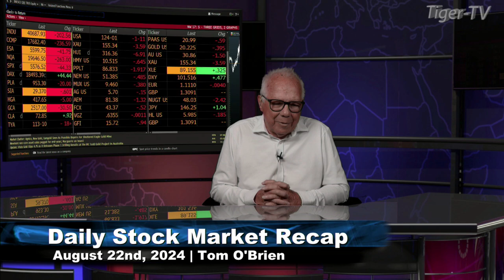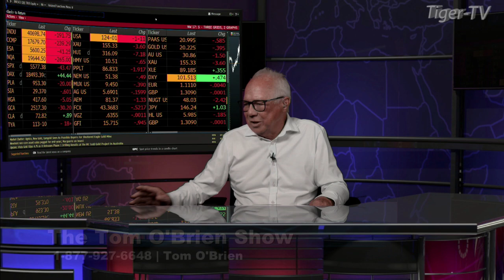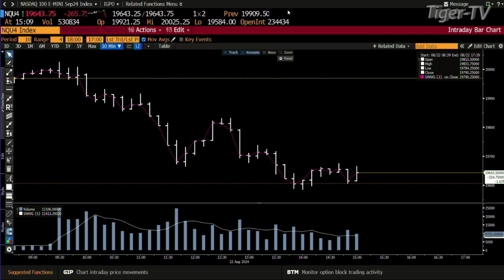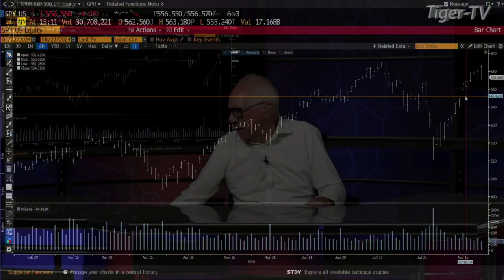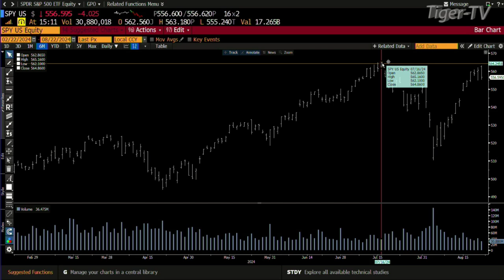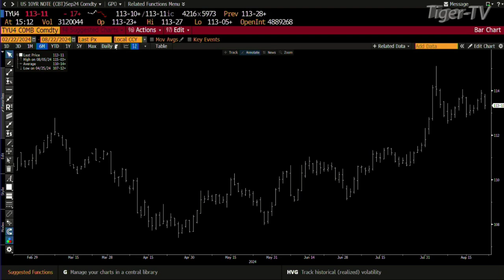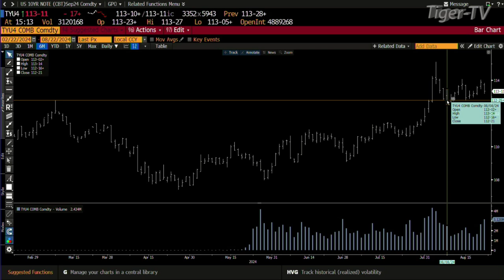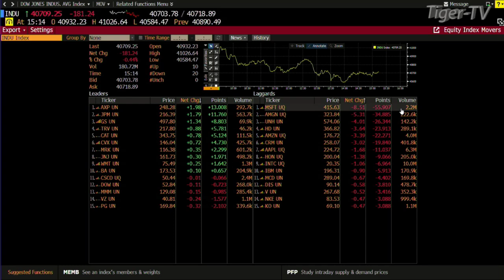August 22nd Daily Stock Market Recap - 2024